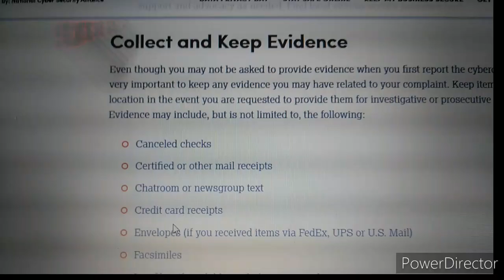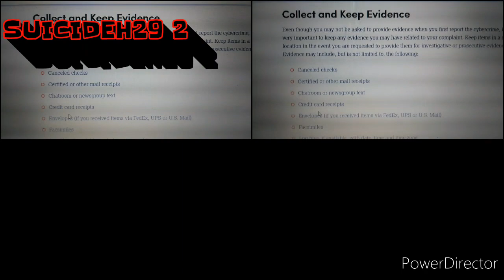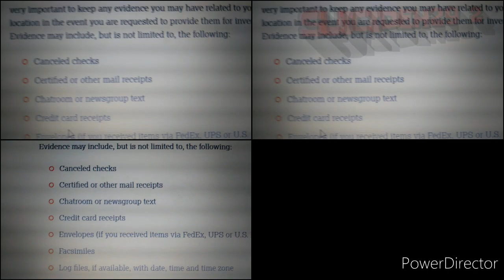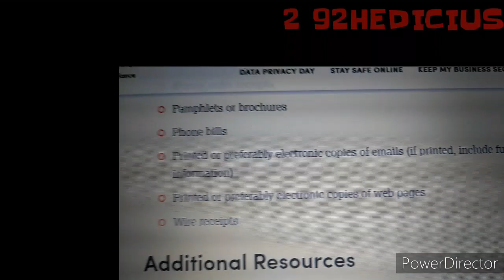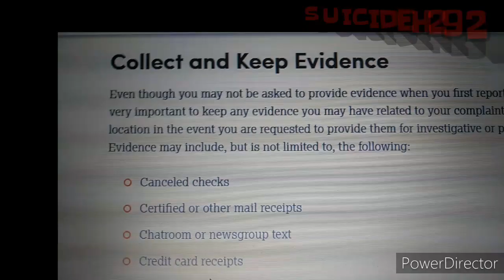BREAKING NEWS: DIVA TOMBOYISH AKA TACO TUESDAY lies to her audience &trying to get suicideh29 fired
1

“Notwithstanding the provisions of sections 106 and 106A, the fair use of a copyrighted work, including such use by reproduction in copies or phonorecords or by any other means specified by that section, for purposes such as criticism, comment, news reporting, teaching (including multiple copies for classroom use), scholarship, or research, is not an infringement of co fe